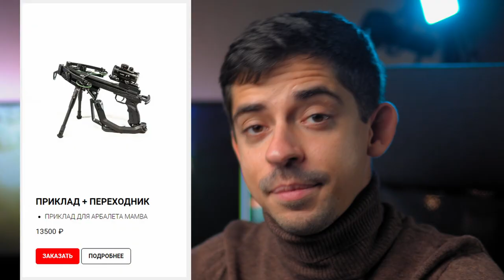КАК СОБРАТЬ СВОЙ АРБАЛЕТ?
- ЛУЧШИЕ АРБАЛЕТЫ ДЛЯ ОХОТЫ, СПОРТА И РАЗВЛЕЧЕНИЙ!

Всем привет! В нашем новом ролике я расскажу про концепцию арбалета конструктора. Также поговорим про все элементы арбалета и о том можно ли его собрать самому.